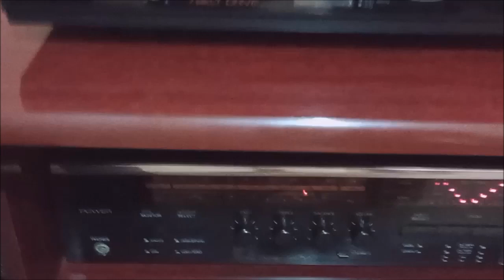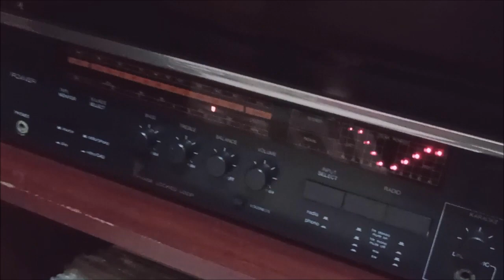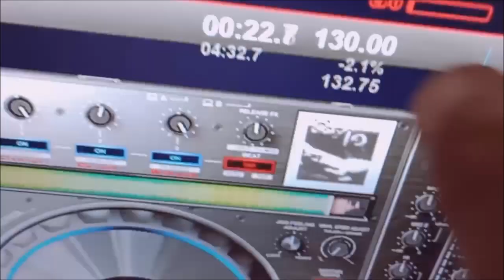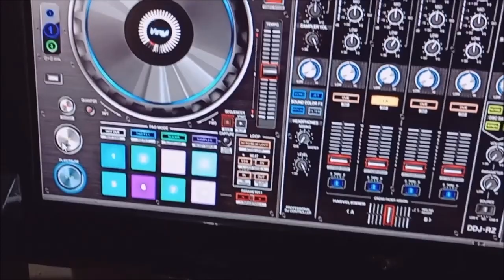Set Mix Freestyle Darkwave electro (Virtual DJ)